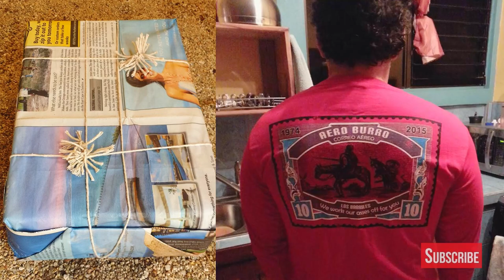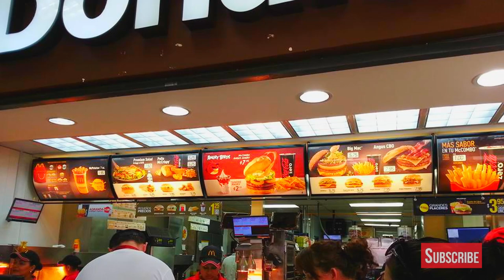TRAVEL COSTA RICA JUNGLES! Drake bay, Osa Peninsula. We lived abroad here for 5 months! Slow travel.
Taking you back with us to the time we lived in the Drake Bay, Osa peninsula area of Costa Rica for 5 months! Join us as we remember travelling the Costa Rica jungles and living abroad here (the second time) for 5 months!